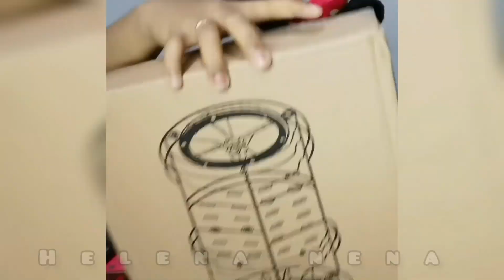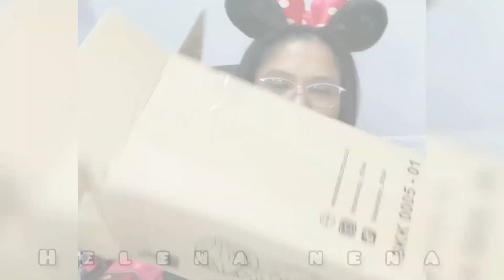REKOMENDASI RAK TERLARIS DI SHOPEE, WAJIB CHECKOUT !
Salah 1 rak serbaguna yang bisa menjadi referensi kamu..

Ada beberapa pilihan model nya, nah aku beli yang model diamond 😉

Murah, Serbaguna, & Berkualitas 👌

Semoga video ini bermanfaat dan menghibur ya.